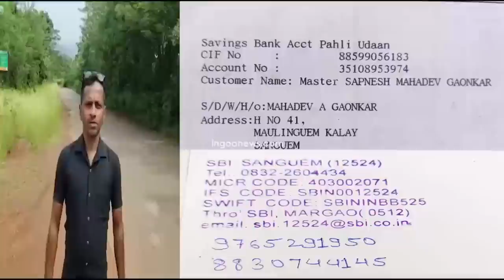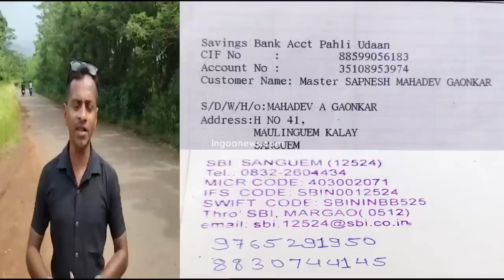Goans have once again shown their unity!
Comments pour in to help this family whose house was destroyed by lightning. If you too want to support this family, details at the end of the video